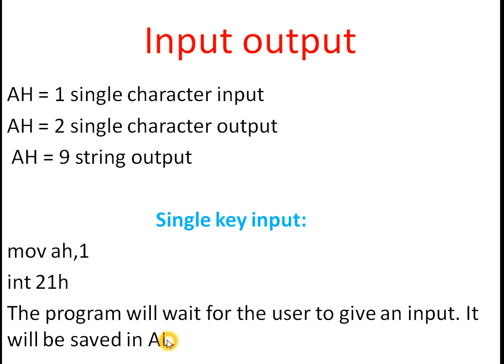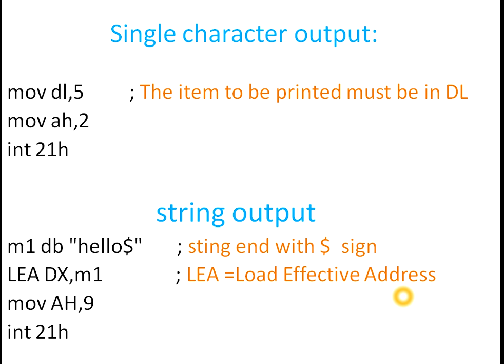10. input output introduction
In this video tutorials series you will get a basic idea about assembly language programming. this tutorial is about  input output introduction